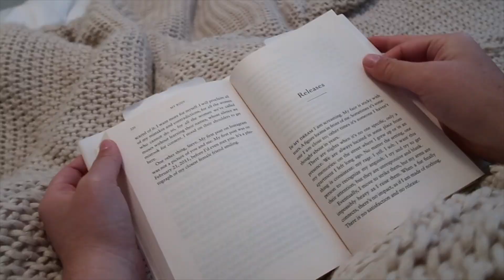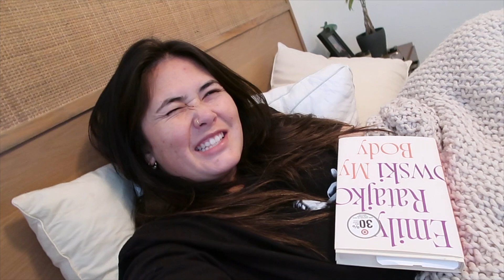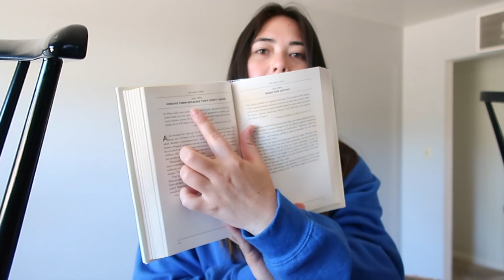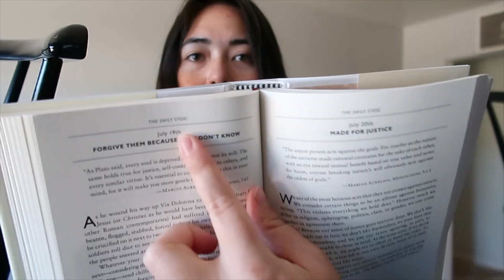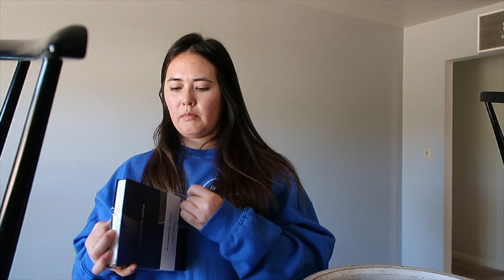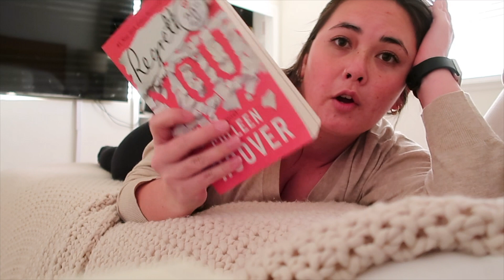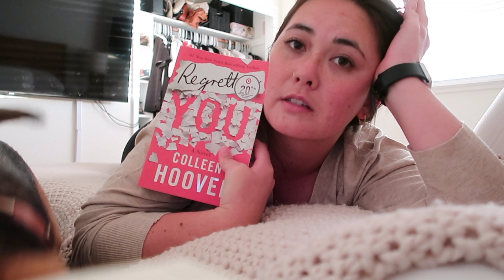vlog ep. 9 | all of my days are the same | homegoods, target & lowes haul | Megan Takata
Hey vloggy vlog,

Is it just me or do all the days just blend together? Also, why has nobody told me to do my hair... I'm slightly offended because my hair was looking like a right mess this entire video. LOL

xx,
Megan